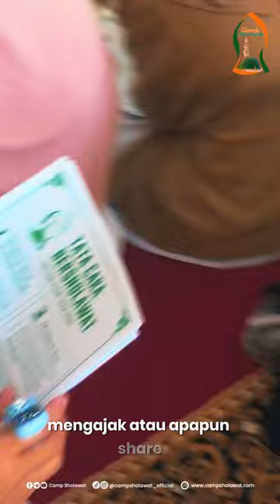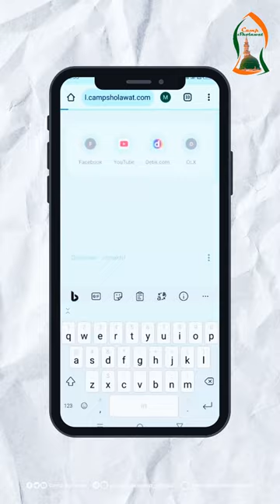Bagaimana Cara Menjadi Cahaya Sholawat - Gurunda H Deni Yaasin Afrianto